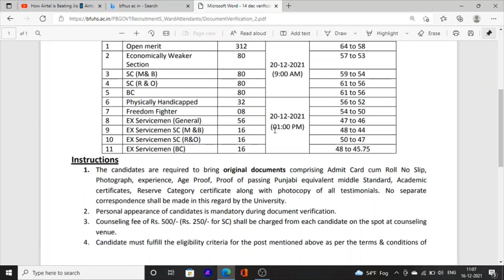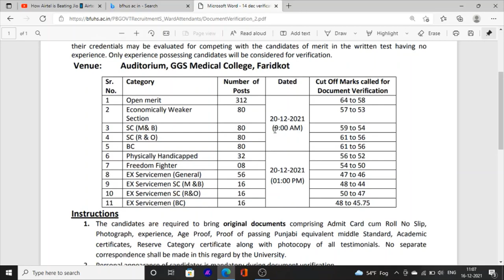Ward attendant Latest Notification BFHUS Ward attendant 2nd notification list 2021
Hello Friends This is a Informative Channel and This Video is Full Information About ward attendant final result and 2nd cutt off list punjab bfhus ward attendant final merit list ward attendant final cutt off 2021